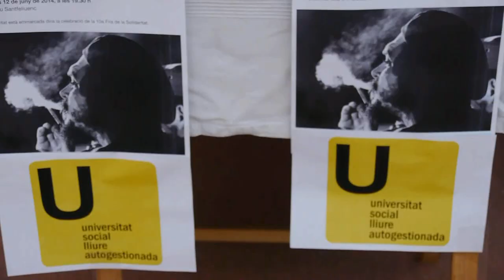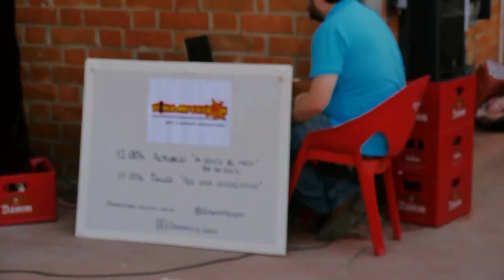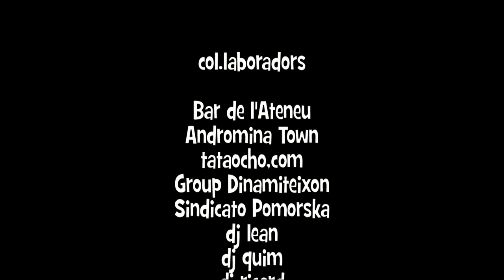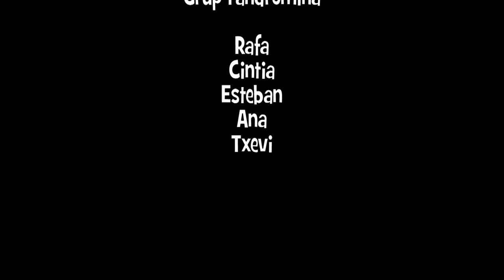l'andròmina 2014 - Andròmina Town / Bar de l'Ateneu Sant Feliu Llobregat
Panasonic Lumix GH-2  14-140 mm.